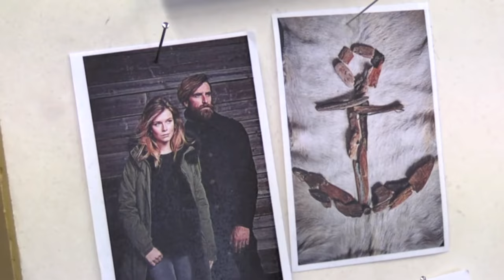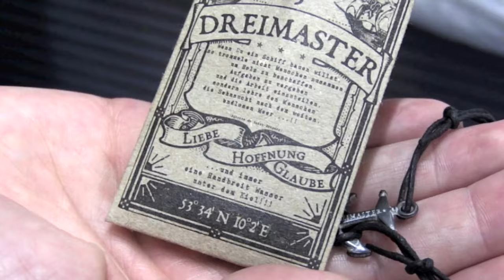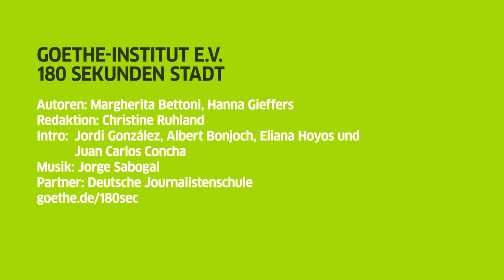180sec Hamburg: vom Hafen inspiriert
Hamburg ohne Hafen – das ist undenkbar. Die Designer des Hamburger Modelabel Dreimaster lassen sich bei ihren Entwürfen von Schiffen und alten Seemannsgeschichten inspirieren.

Staffel 6 Mode

Autoren: Margherita Bettoni und Hanna Gieffers
Redaktion: Christine Ruhland
Partner: Deutsche Journalistenschule